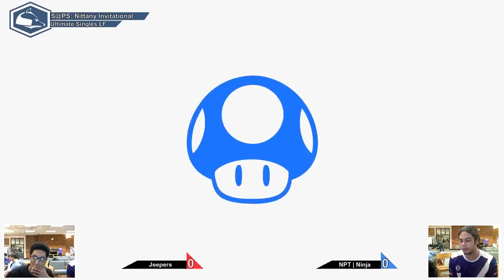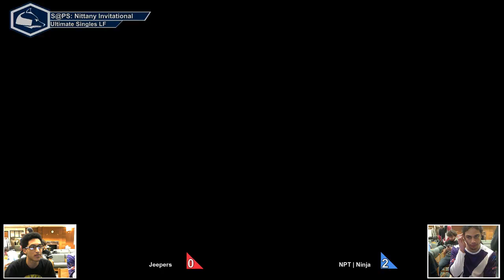Nittany Invitational Ultimate Singles - Jeepers(Wii Fit/Plant) vs NPT | Ninja(Mario) Losers Finals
Nittany Invitational
March 24th 2019